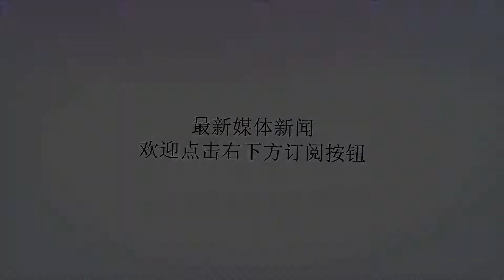女白领回到座位，无意间伸腿碰到异物，俯身一看惊呆！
谢谢！女白领回到座位，无意间伸腿碰到异物，俯身一看惊呆！